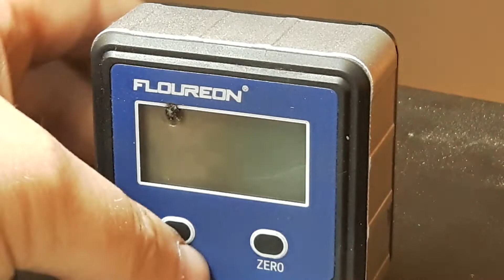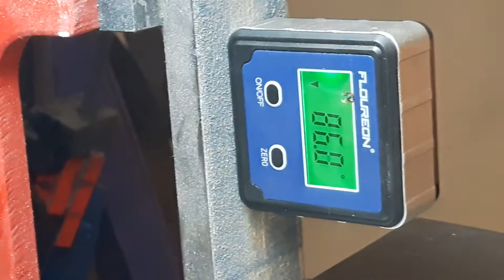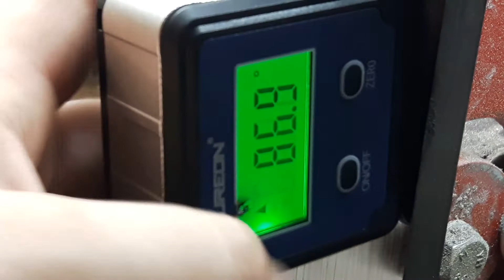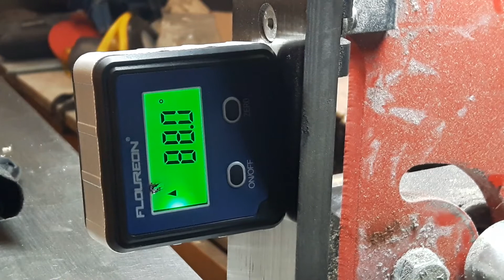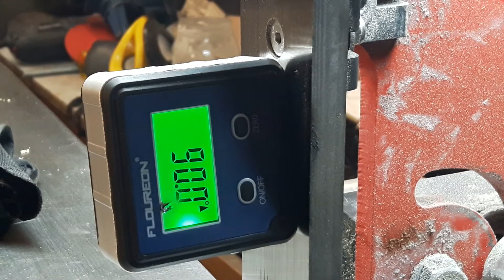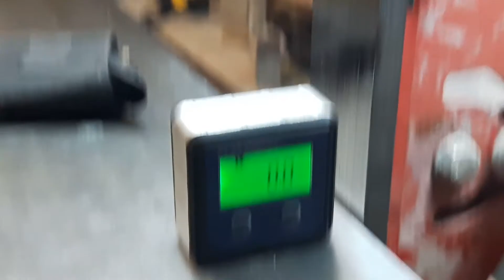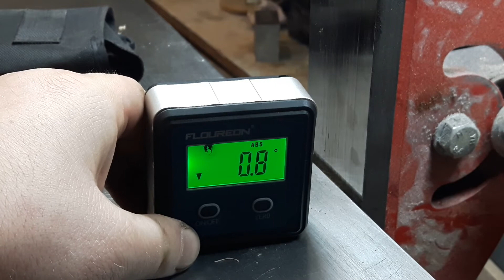Moja pracownia Kątomierz cyfrowy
W tej serii filmów opisuje, pokazuję i recenzuję moje narzędzia pracy, rozwiązania techniczne i wszystko co związane jest z moją pracownią. Jeżeli masz pytania, zachęcam do kontaktu przez fanpage :
Facebook.com/gempassion
lub stronę www:
Tam też znajdziesz aktualne informacje o tym nad czym obecnie pracuję.
Lajki suby komentarze mile widziane.
Dziękuję!